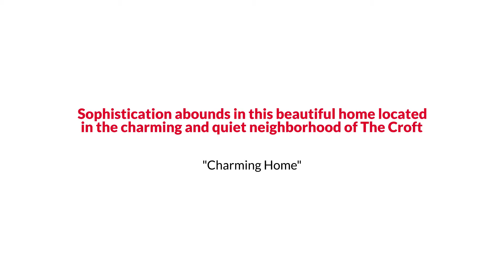8 The Croft, Sandy Springs, GA 30342 EmpowerHome Team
EmpowerHome Team Presents, Exclusive Home for Sale! 8 The Croft, Sandy Springs, GA 30342.

Sophistication abounds in this beautiful home located in the charming and quiet neighborhood of The Croft. This elegant elevator home features custom-designed details throughout and is highlighted by a huge and gorgeous eat-in kitchen that is sure to delight any chef! Kitchen island, granite counters, pantry, and a view to the 2-story family room that is complete with one of THREE fireplaces! The owners have spared no expense! Paint-matched plantation shutters, designer light fixtures, built-ins, and custom touches throughout! On the main level, you'll find an oversized primary suite that is a true retreat. With a walk-in closet, double vanities, a walk-in shower, and a separate soaking tub for you to relax in at the end of the day! French doors lead you to a picturesque courtyard featuring a coy pond that evokes European grace. The fully finished basement serves as the perfect in-law or au pair suite. Storage galore! Be sure to check out the temp-controlled area above the garage. Conveniently located near Sandy Springs, Buckhead, and Brookhaven. Near Northside Hospital and CHOA. Estate owned. COME AND SEE!